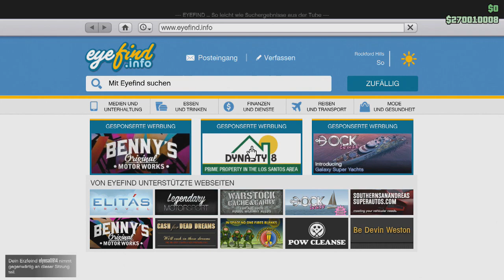WARUM man GTA ZOCKT!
► Mein Equipment
Meine Kamera
Meine Konsole
Meine Tastatur
Meine Webcam
Meine Maus
Mein Aufnahmegerät
Mein Mikro
Mein Monitor